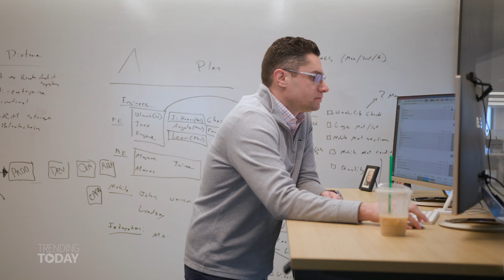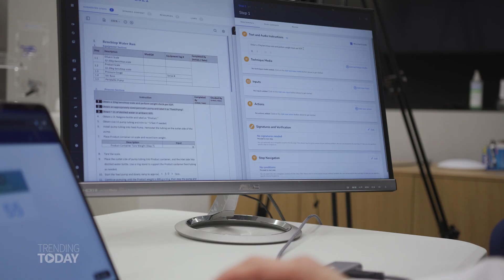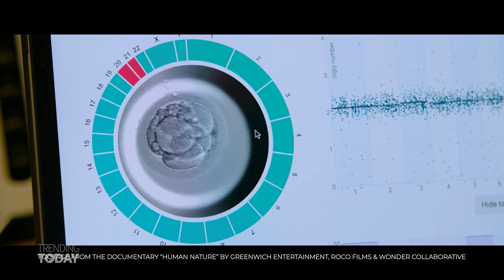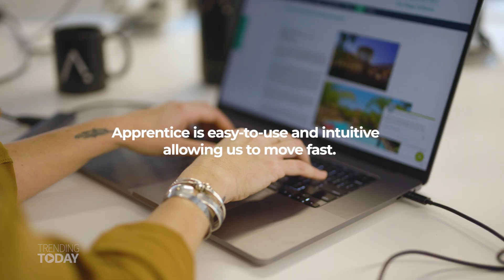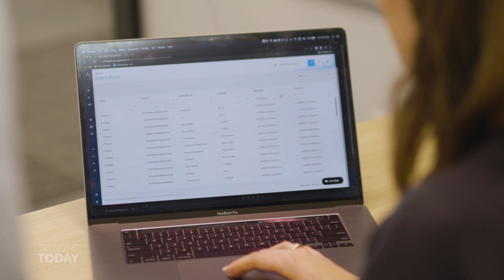Trending Today featuring Apprentice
Apprentice was created by co-founders Angelo Stracquantanio, from the world of tech, with Gary Pignata and Alexandra Buttke, from the world of pharmaceuticals, to help bring the medical industry up to speed with the transformative potential of technology. They and their team are developing expeditious ways to create medicines that will forever make life better for the people who need them most - patients.